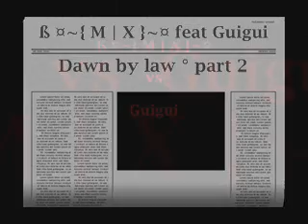Be in the mix feat Guilllaume - Live 29/03/08 part 2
peuple de l'herbe partie 2
dawn by law again ! !!

tres bon vers la fin